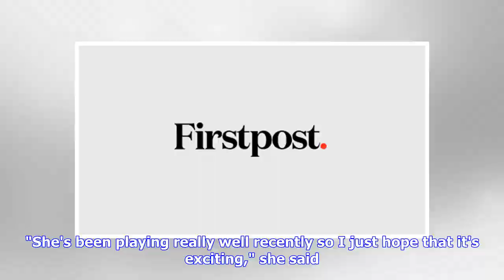Australian Open 2019: Fourth seed Naomi Osaka strolls past Tamara Zidansek in straight sets to re...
Australian Open 2019: Fourth seed Naomi Osaka strolls past Tamara Zidansek in straight sets to reach third round

Melbourne: Japanese fourth seed Naomi Osaka swept past Tamara Zidansek in straight sets to reach the Australian Open third round on Thursday as she targets a second Grand Slam title. Japan's Naomi Osaka entered the third round of the Australian Open. AP The US Open champion defeated the unseeded Slovenian 6-2, 6-4 to set up an all-Asian clash with Hsieh Su-wei of Taiwan in the next round. The 21-year-old struggled to close out the match after a strong start but always looked in control against t...